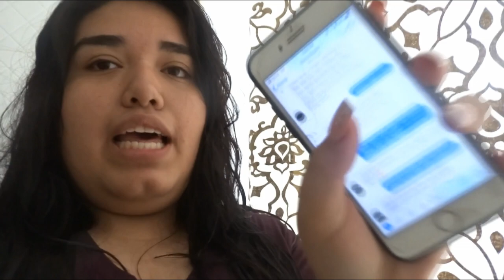Cheating Prank on Boyfriend (Backfires)